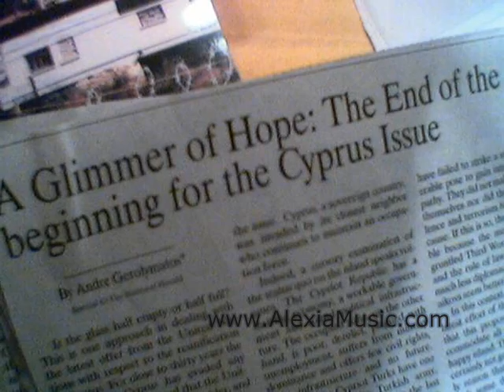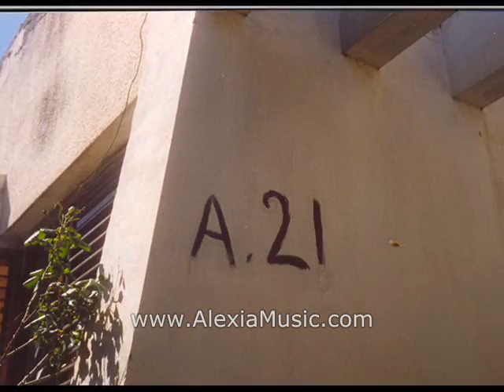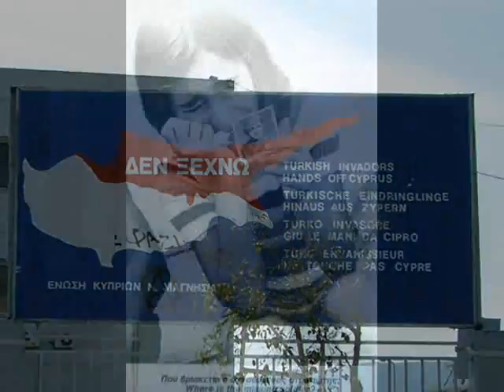Alexia Vassiliou - I Diki Mou I Patrida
Αλέξια - Η Δική Μου Η Πατρίδα
Μουσική / Στίχοι: Κώστας Τουρνάς,
Άλμπουμ: Νερομπογιές, 1992.

Alexia - H diki mou i patrida,
Music / Lyrics: Kostas Tournas,
Album: Nerompogies, 1992.

Ό,τι η καρδιά μου αγάπησε
΄κείνα τα μέρη που έζησα
ένα σεντόνι τα σκέπασε
και μιά αυλαία τα έκρυψε
κι ό,τι ήταν ζωή μου
μου το ΄κλεψαν

Γίναν τα όμορφα δύσκολα
το δίκιο τ΄ άρπαξε τ΄ άδικο
με λόγια κι όπλα με γέλασαν
απο τον τόπο μου μ΄έδιωξαν
μου το ΄κλεψαν

Η δική μου η πατρίδα
ολοζώντανη ελπίδα
όνειρο , όνειρο που ζεί...

Τη δική μου την πατρίδα
δεν ξεχνώ
ΔΕΝ ΞΕΧΝΩ ποτέ...